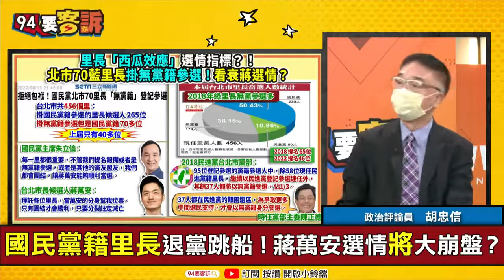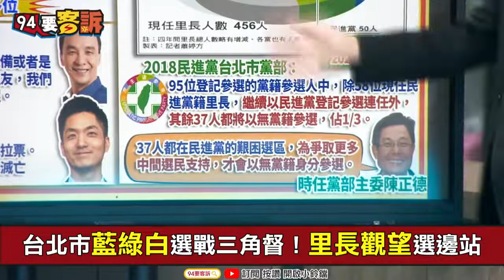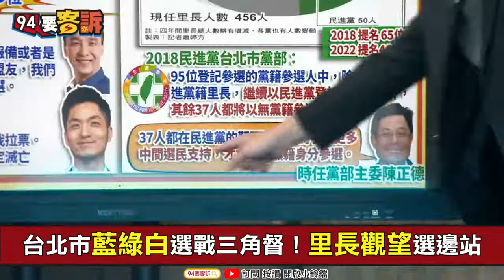【@94politics 】北市265個藍里長…70個叛變！藍里長改掛無黨跳船獨家內幕！胡忠信：市黨部逼挺蔣+保證票數！不然改派其他人引爆反彈│政常發揮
【94要客訴】北市265個藍里長…70個叛變！藍里長改掛無黨跳船獨家內幕！胡忠信：市黨部逼挺蔣+保證票數！不然改派其他人引爆反彈

主持人  楊琇晶｜政治評論員 胡忠信

在不爽國民黨什麼？北市70藍里長改掛無黨籍！
台北市456里！藍265里長候選人70個改無黨

友邦連結區
◎ 訂閱【三立新聞網】最新影片搶先看